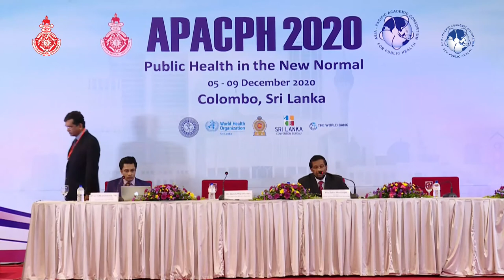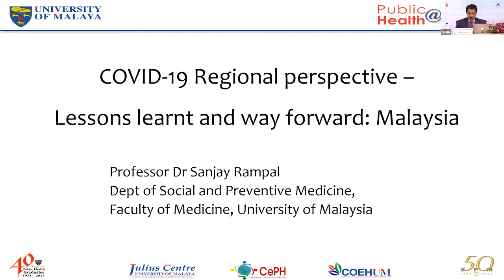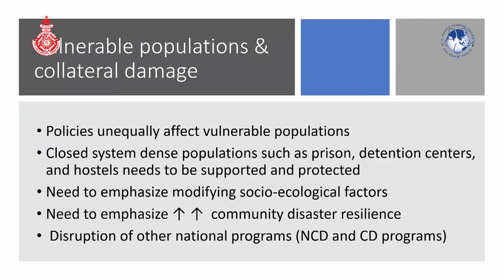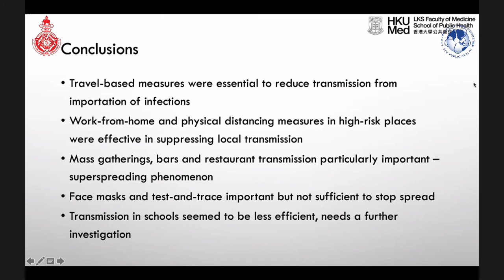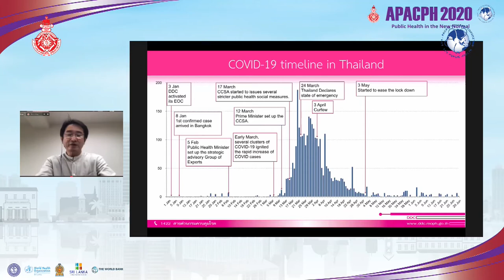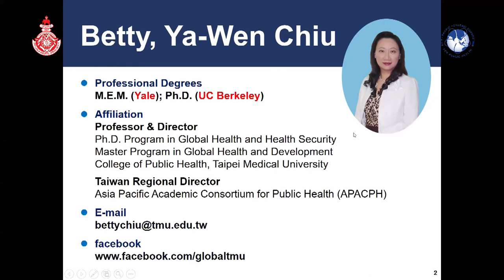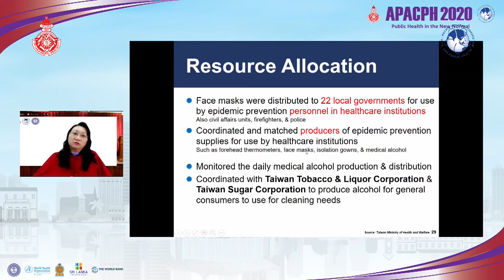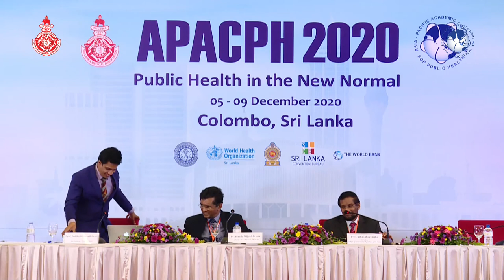Symposium 01 - COVID-19 - Regional Perspective-Lessons learnt and way forward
Chairpersons: Dr. Nihal Abeysinghe, President, College of Community Physicians, Sri Lanka

Dr So Yeon Kim, Faculty of Medicine, Yongsei University, Korea

Country Presentations

Dr Ananda Wijewickrama, Chief Infectious Disease Physician, Sri Lanka
Dr. Sanjay Rampal Lekhraj Rampal, Head of Department, Department of Social and Preventive
Medicine, Faculty of Medicine, University of Malaya, Malaysia
Dr Wu Peng, Assistant professor in Epidemiology, University of Hong Kong
Dr.Tanarak Plipat, Deputy Director General, Department of Disease Control, Ministry of Public Health,
Thailand
Dr Ya-Wen Betty Chiu, Taipei Medical University, Taiwan
Professor Colin Binns, Foundation Head of the School of Public Health, Curtin University, Australia